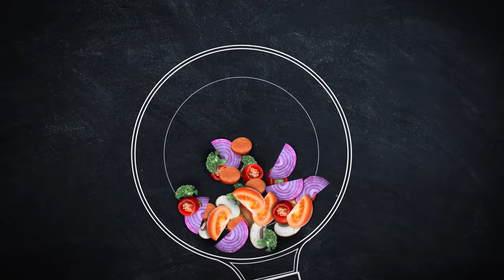Šventinis elnienos troškinys karaliaus Mindaugo dienos proga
Elnienos troškinys su džiovintomis slyvomis ir daržovėmis aluje. Senovėje žvėrienos patiekalai puikuodavosi tik ant Lietuvos Didžiosios kunigaikštystės bajorų stalo. Nes tik bajorai galėdavo medžioti. Ne veltui Lietuvos valstybės dienos proga ir karaliaus Mindaugo karūnacijos dieną kanalo @vyriskavirtuve bičiuliai pasirinko gaminti žvėrienos troškinį. Džiovintos slyvos ir alus suteikė padažui pikantišką skonį. Po kelių valandų troškinimo elniena tapo minkštutėlė. Šis elnienos troškinys - tai tikras džiaugsmas gurmanams!
Vyriška virtuvė rekomenduoja šį receptą visiems mėgstantiems gaminti kazane ant ugnies.
Gero apetito!

Elnienos troškinio receptas:
Elniena 2,5kg
Džiovintos slyvos 0,4-0,5kg
Tamsus alus 0,5l
Sultinys 1l
Morkos 5vnt
Svogūnai 5vnt
Bulvės 1,5-2kg
Saldi paprika 2vnt
Cukinija 1-2vnt
Česnakas 1vnt
Pomidorų pasta 200-300g
Šviežias bazilikas 80g
Gelsvė 100g
Petražolės, krapai 100g
Čili pipiras 1vnt
Lauro lapai 3vnt
Druska ir pipirai pagal skonį
Augalinis aliejus
Sviestas 100g

Kviečiame į feisbuko grupę "Pasaulio patiekalai - gaminame kazane, grilyje"

Internetinė parduotuvė - uzbekiški kazanai, krosnelės, indai ir viskas ko reikia kazanų mėgėjams.